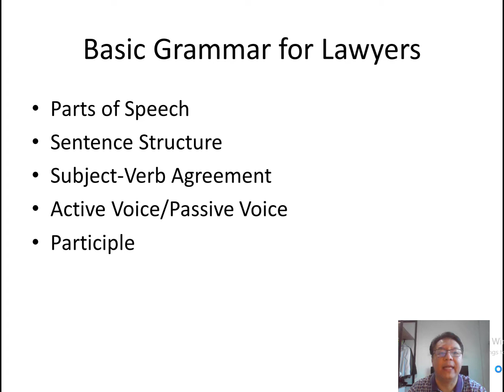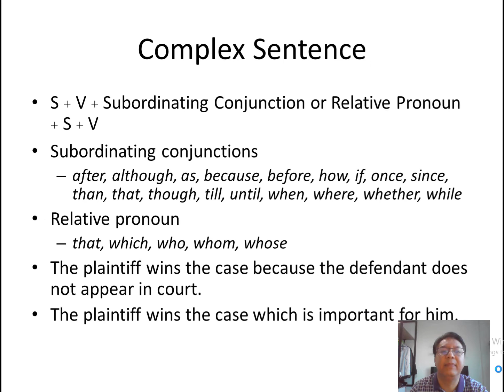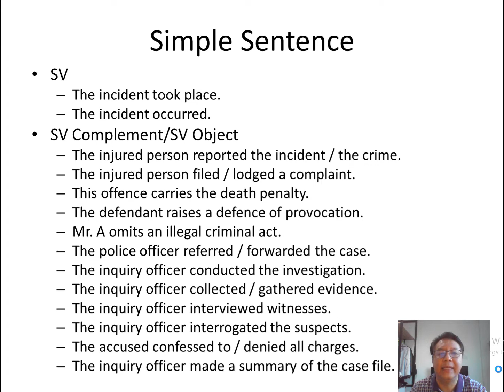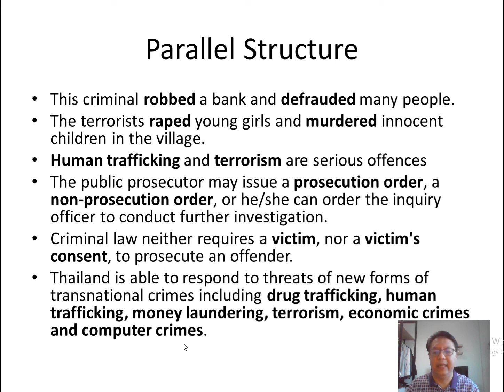English for Lawyers Thai Bar Exam ep9 Criminal Law 2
English for Lawyers for the examination of Thai Bar. This session is relevant to Criminal Law and Criminal Procedural Law with particular emphasis on grammatical issues.